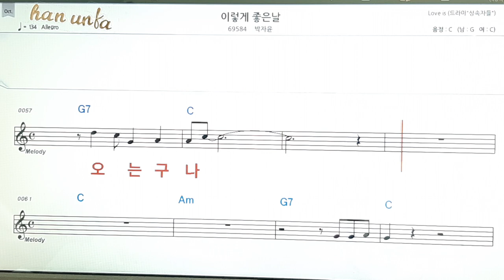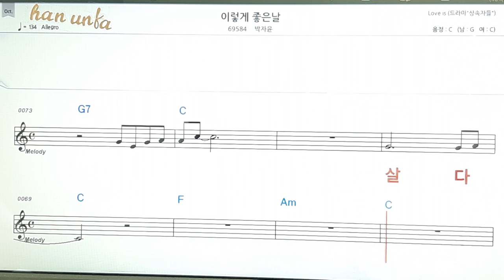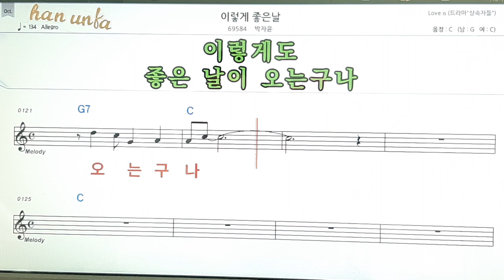이렇게 좋은날/박자윤👍노래 반주, 코드 악보,가라오케💋Karaoke*Sheet Music*Chord*MR